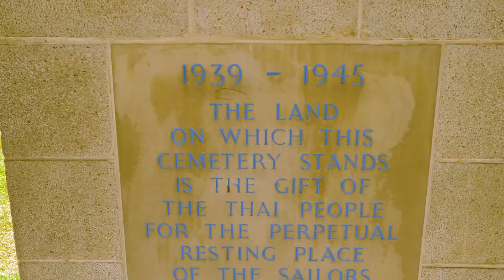Kanchanaburi Thailand. A Cinematic Travel Movie.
A weekend in Kanchanaburi Thailand is not enough. A cinematic trip through the rice paddies and on, taking in the sad history of the Death Railway and Hellfire pass, where POWS worked by candlelight at the end of 18 hour days to carve away the mountains. We visit Kwai Bridge, the War Cemetery and finish our trip at the Tiger Cave Temple. This is only a small portion of what Kanchanaburi has to offer and we will be back.